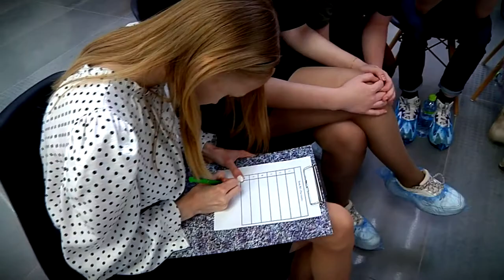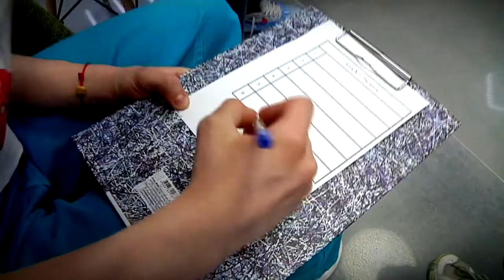Сотрудники Тверского отделения Сбербанка приняли участие в экологической акции «Вода России»